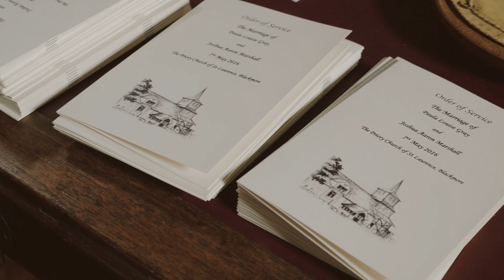The Wedding Highlights of Paula & Joshua